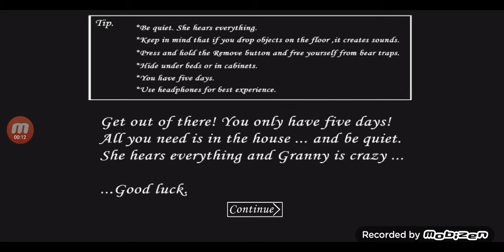GRANNY RESURGENCE скоростное прохождение - granny resurgence